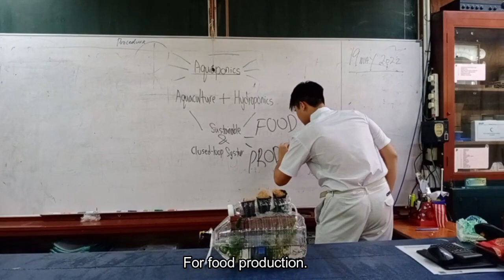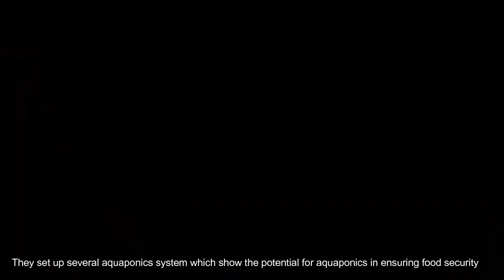NSC2023 MELAKA T0614 SMK ST FRANCIS M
Have you heard of the food crisis happening in Ukraine. This is caused by mainly food insecurity. That's why we need to ensure food security in our country to prevent this from happening.

But what is food security you may ask? Food security is defined as all individuals have sufficient, safe and nutritious food economically and physically. Food security is also very important for human survival and wellbeing. Without proper food security, people are in risk of hunger and malnutrition. This can lead to stunted growth, weakened immunity system and increase susceptibility to diseases. This can also stunt the economy growth.

So what are the causes of food insecurity. One of the main causes of food insecurity in Malaysia is poverty. Many low-income families lack the power to buy food and neccessities for their household. This can lead to malnutrition, especially among children and the elderly. Another cause of food insecurity is climate change. Malaysia's agricultural industry is heavily dependent on weather patterns, and changes in rainfall. Natural disasters especially Floods are the main reason why malaysia is not consistent on their agriculture sector and constantly need to rely on importing food for their people.

After all of that, how can we ensue food security? By Aquaponics. Aquaponics is an innovative system that combines aquaculture and hydroponics to create a sustainable, closed-loop ecosystem for growing food. In this system, fish are raised in a tank where their waste produces nutrients for plants grown hydroponically. The plants, in turn, filter the water and return it to the fish tank, creating a symbiotic relationship between the two components.One real Example of aquaponics contributing to food security is in the Gaza Strip. In this place where traditional farming are not suitable because water scarity and lack of arable land, They set up several aquaponics system which show the potential for aquaponics to ensure food security.But not all thing are flawless, there are always some challenges and limitations to meet and tackle. One of the main challenges is the initial cost of setting up a system. The equipment such as the water pump needed can be expensive. However, Aquaponics is considered as a long term investment as it has low maintenance cost and is very cost efficient.Another challenge is the need for consistent monitoring of the system. Any imbalances in the water chemistry or nutrient levels can have a negative impact on the plants and fish. But as technology improve, we will see more improvement and innovation in aquaponics.To even maximize the efficiency of aquaponics, we could incorporate precision agriculture which is by using sensors and analysis tools to control the variables such as water or fertilizer needed for each crop.Adding on to that, the crops or food that we gain from aquaponics can be preserved. methods to preserve food like canning, freezing, drying, and fermentation rely on chemical principles to inhibit microbial growth, enzymatic reactions, and oxidation processes

In conclusion, we believed that aquaponic has alot of potential and is the future of agriculture to ensure food security. Bye